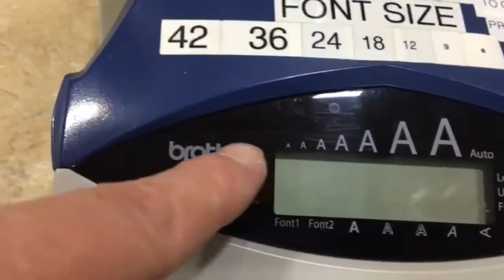Lean Label Maker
Jen adds some instructions to the label maker to make it easier for anyone who uses it. Now that is eliminating waste!